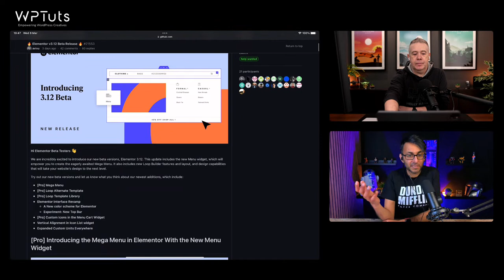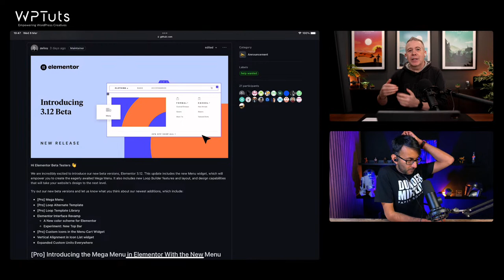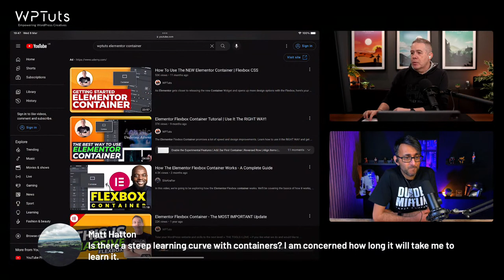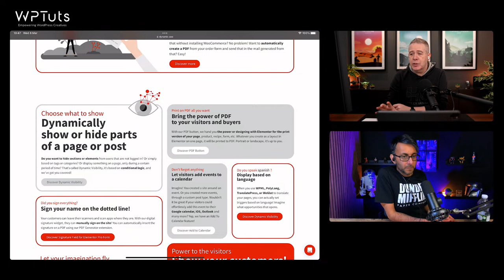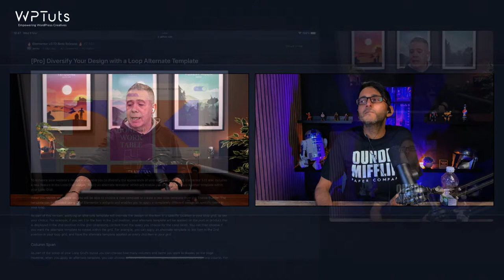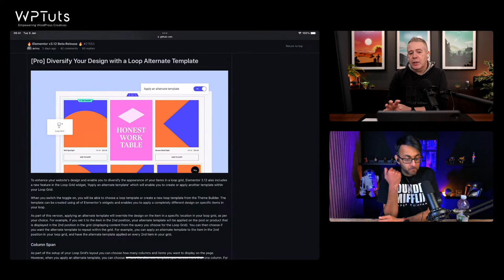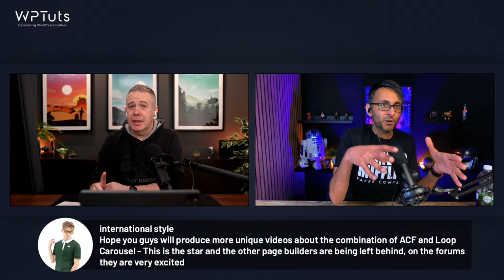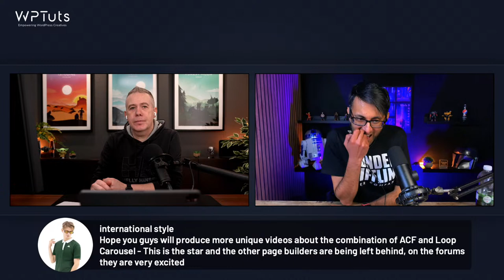WPTuts Live - Elementor Mega Menu, Loop Updates & More...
Join Imran and myself where we’ll be discussing the new experimental features added to the latest beta release of Elementor.

Have thoughts on these new features?

Grab a snack and a drink and get involved in the lively debate and chat!